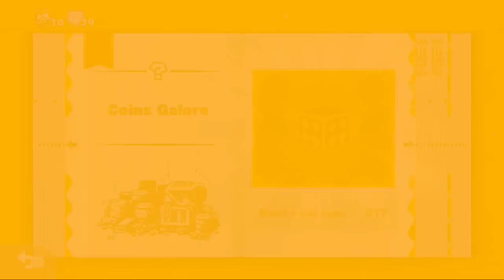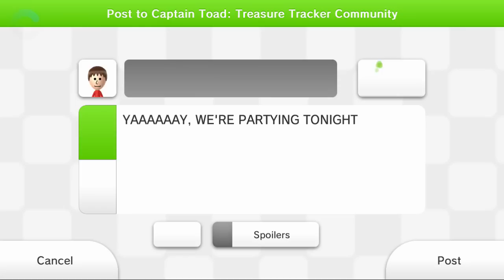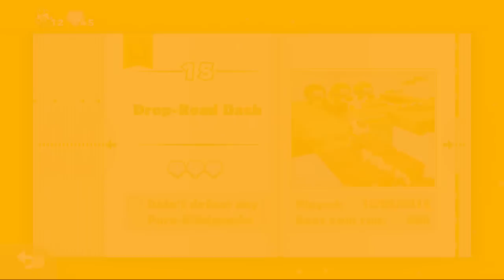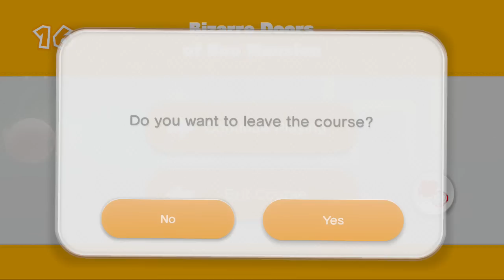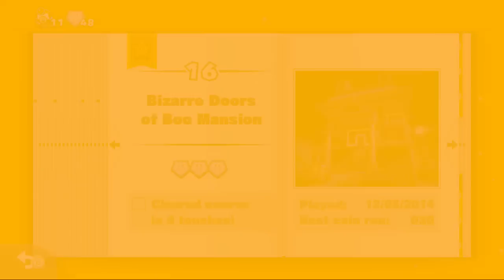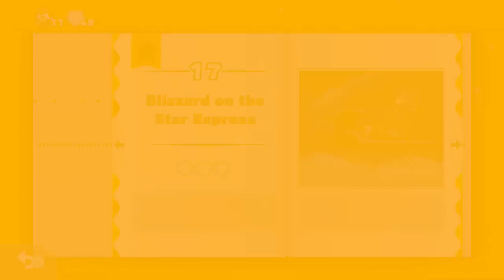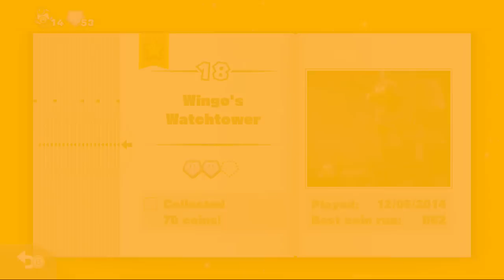Captain Toad: Treasure Tracker Playthrough Part 2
In this part, we finish the rest of Episode 1.

These are the stages shown in this part:

11 - Piranha Creeper Creek: A very short stage that has a few Piranha Creepers. Stomping on their heads will make them retreat into their hole and kill them. The challenge here requires you to collect at least 70 Coins. Be on the lookout for hidden ones!

12 - Briny Bowl Swimming Hole: This stage has you raising the water level to reach new areas. Pulling up the crates will help you quite a bit. The challenge here requires you to find the Gold Mushroom, which is under the long crate. Search the sand where the crate once was for a hidden sprout with the Mushroom.

13 - Turnip Cannon Jungle: Using the Turnip Cannon, you have to destroy the block in the way of the Star. You can also shoot them at the Piranha Creepers. The challenge here requires you to fire only one Turnip, which will be used to destroy the block. Avoid the Piranha Creepers afterwards.

14 - Pop-Up Prairie Town: This desert-themed stage is actually quite easy. You just have to pull up the sections of the stage  while going around it to finally reach the top. The challenge here requires you to find the 1-Up Mushroom, which is given to you by the Blue Toad.

15 - Drop-Road Dash: This stage requires you to avoid the Para-Biddybuds while running across Donut Lifts. Just be careful with your timing. Those last few Para-Biddybuds can be a threat. The challenge here requires you not to kill any Para-Biddybuds. Self-explanatory.

16 - Bizarre Doors of Boo Mansion: A spooooooooky level that has blocks you can shift around with the GamePad. These blocks usually have doors on them, so you can move the blocks around so Toad exits out of the doors in different locations. The challenge here requires you to complete the stage in four touches of the GamePad. So this will take more than one run if you're going for the Gems, too.

17 - Blizzard on the Star Express: This stage has you traversing a giant train while avoiding enemies. The atmosphere in this level is just great. The challenge here requires you to collect the hidden 1-Up Mushroom. You have to tap the lever for the train's horn to blow, revealing the 1-Up Mushroom. I love little details like that.

18 - Wingo's Watchtower: This stage has you climbing up a giant tower while being on the lookout for Wingo's gusts of wind, which will launch Captain Toad a good distance if he  isn't behind a wall. After climbing the tower, you have to fight Wingo. To defeat him, You have to grab the giant Turnips that Wingo drops and throw them at him while avoiding his gusts. Three hits, like you'd expect, will defeat him, freeing Toadette and the Star. The challenge here requires you to collect 70 Coins. Again, be on the lookout for hidden ones and grab all the Coins you see. There aren't that many.